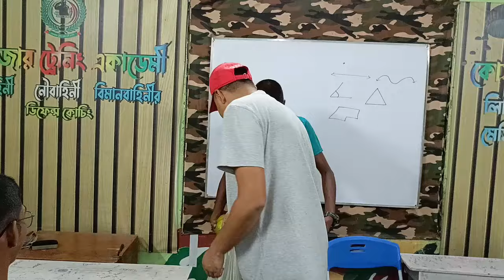হাড়িভাঙ্গা আম খাওয়ার মজার ভিডিও ! সেই স্বাদ আর মিষ্টি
হাড়িভাঙ্গা আম খাওয়ানো হল রংপুর সোলজার ট্রেনিং একাডেমীতে যারা কোচিং করতে এসেছে সব ছাত্রদেরকে